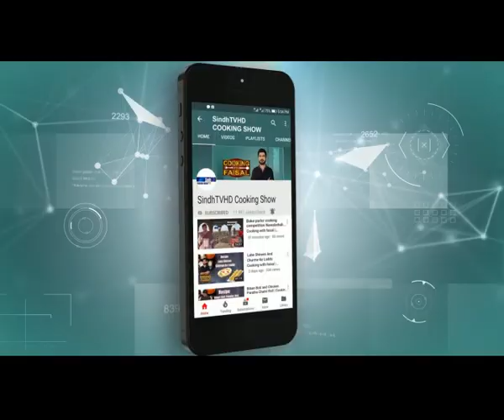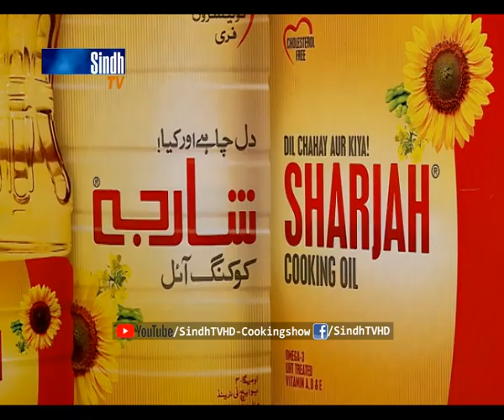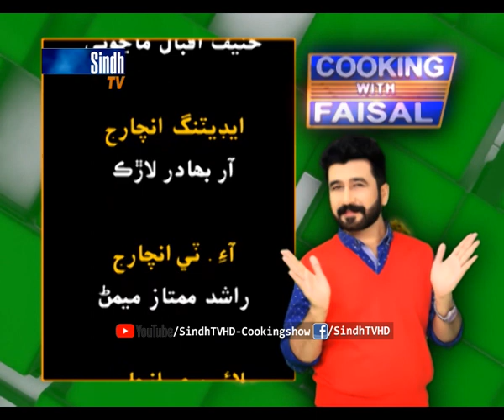Gajar Ka Halwa | Cappuccino Coffee | SindhTVHD Cooking Show | Cooking with faisal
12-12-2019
Recipes: Gajar Ka Halwa and Cappuccino Coffee
Chef: Faisal Memon
Director: Syed Khalid Shah